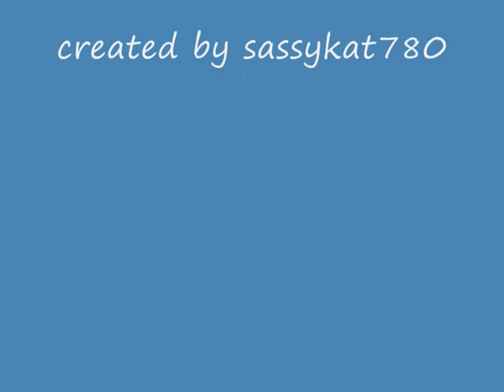greg sanders secret diary